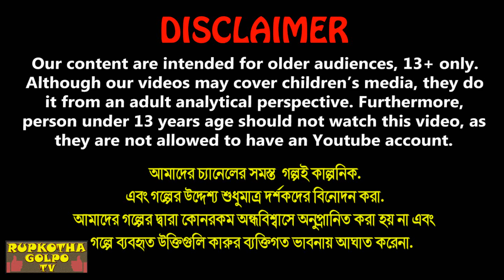শীতে গরিবের স্নান Thandai Goriber Snan | Bangla Cartoon | Biyer Joutuk Bachcha | Rupkotha Cartoon TV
শীতে গরিবের স্নান Shite Goriber Snan | Bangla Cartoon | Cartoon | Biyer Joutuk Bachcha | Rupkotha Cartoon TV

✿ Story: শীতে গরিবের স্নান - Shite Goriber Snan